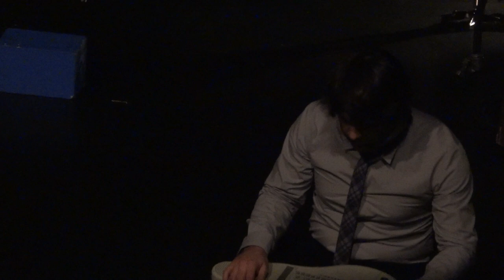Vincent Delerm - Rue des Rosiers (Live, 2011)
14 décembre 2011 aux Bouffes du Nord